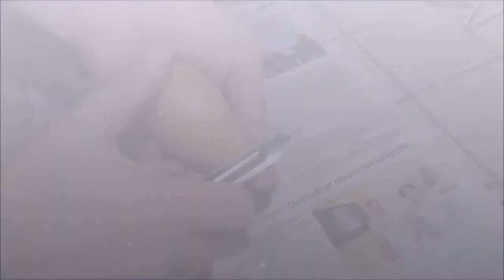Quiche aux légumes, les recettes de PicaGlaz #1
Les recettes de PicaGlaz, c'est une série de recettes réalisées à minima ...